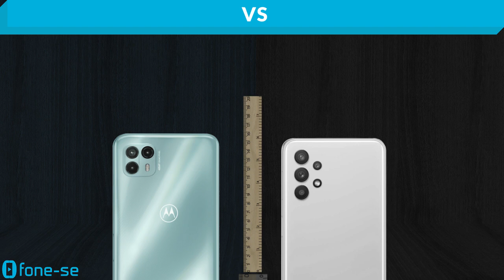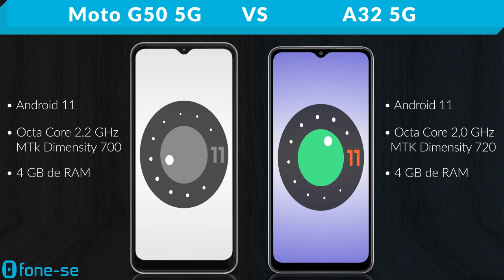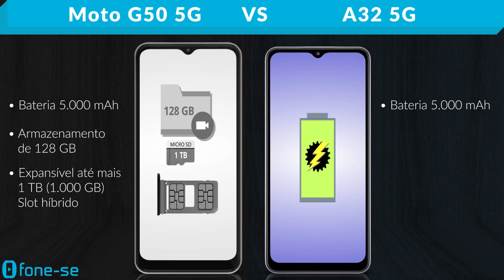Moto G50 5G vs A32 5G (Comparativo)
Opções 5G mais em conta, bastante parecidos. Confira a ficha técnica do Moto G50 5G e do Samsung Galaxy A32 5G, uma comparação de tamanho exclusiva (3D), e muito mais.

Links para comprar:

(Moto G50 5G)

(A32 5G)

Pergunta:
Dimensity 700 ou Dimensity 720?